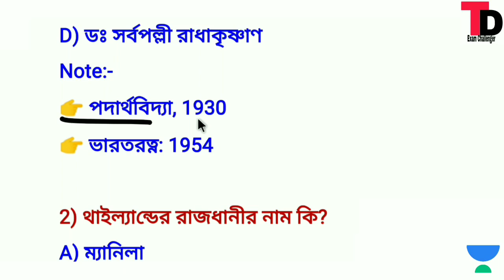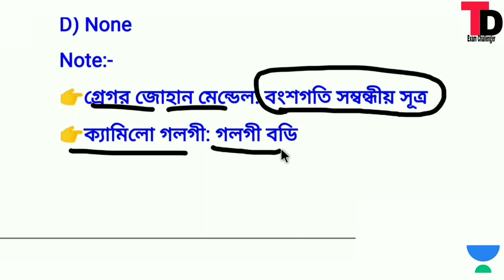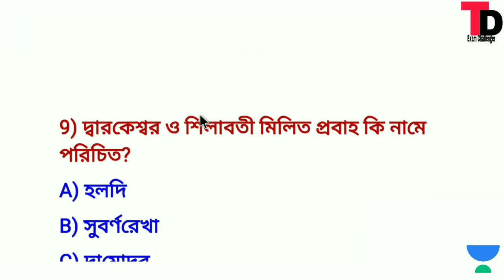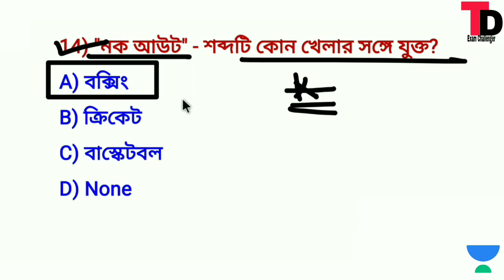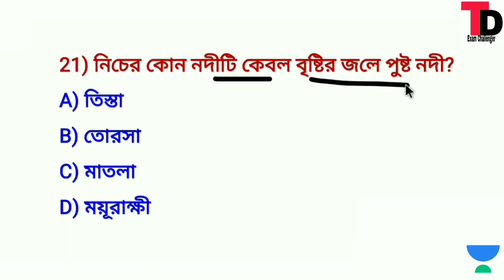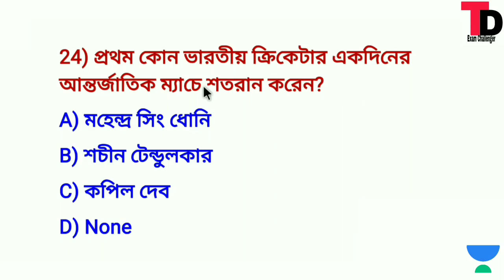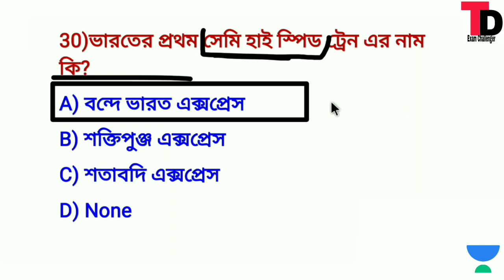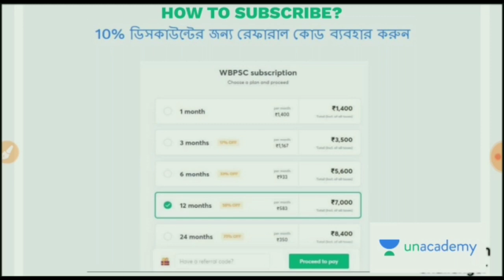Excise/WBP2020/KP2020/Rail For কমন যোগ্য G.K মক টেস্ট প্রশ্নোত্তর